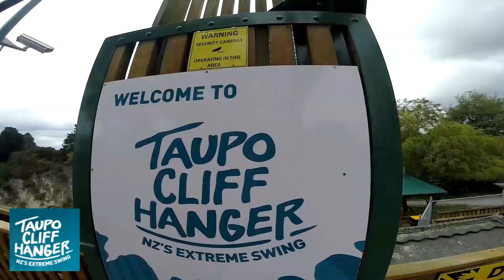New Zealand: Top Six Activities in the Great Lake Taupo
Situated right in the heart of New Zealand’s North Island, Great Lake Taupo is a quiet version of Queenstown, the south island’s big adventure and party capital. But you'll find a vast array of activities in, on and around Lake Taupo that you cannot miss!

Nonetheless, Taupo is one of the rare destinations that offer plenty of wonderful fun activities for the adrenaline seeking junkies to the safety conscious families. To help you get the most out of your visit, I’ve put together a guide of top six activities to do in the Great Lake Taupo for y’all.

None of this would have been possible without Great Lake Taupo, NZ! They hosted and arranged me all of the trips below on a complimentary basis. Not to mention Base Backpackers for their complimentary accommodations for our entire stay in Lake Taupo. That goes the same for all of the companies involved in this for their wonderful support. — Tongariro Expeditions Taupos Floatplane Taupo Tandem Skydiving Taupo Bungy Sail Barbary on Lake Taupo